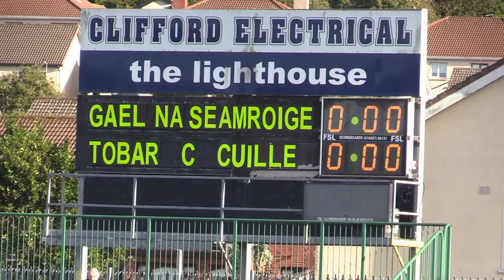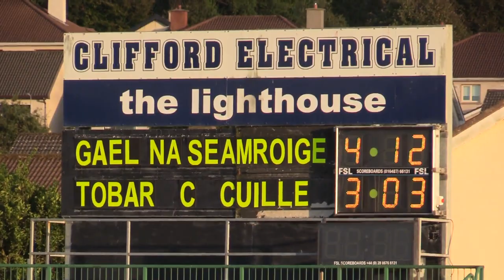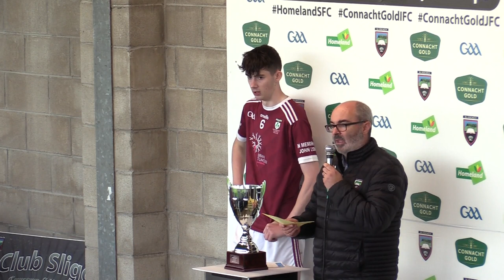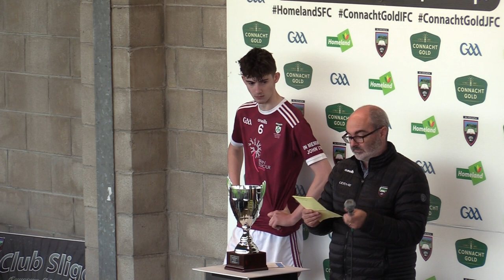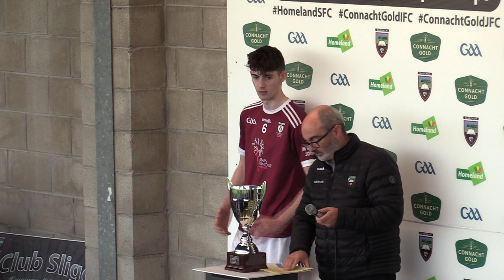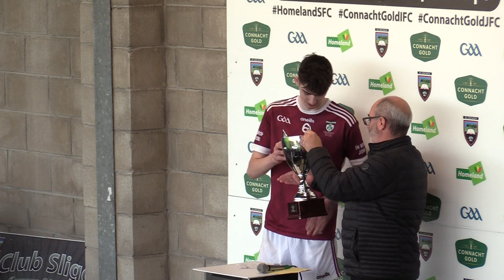Shamrock Gaels v Tubbercurry Cloonacool, U19 B Championship Final 31 08 2022